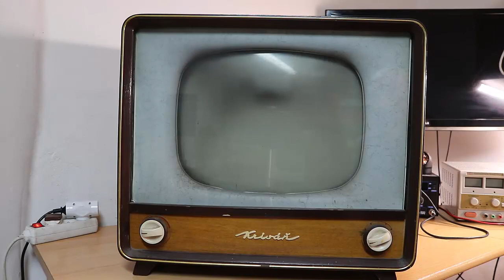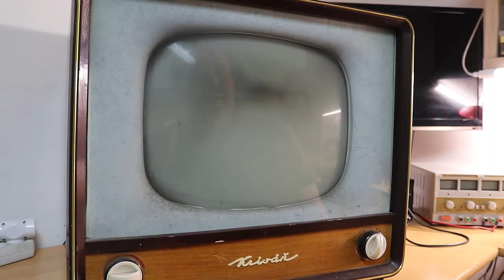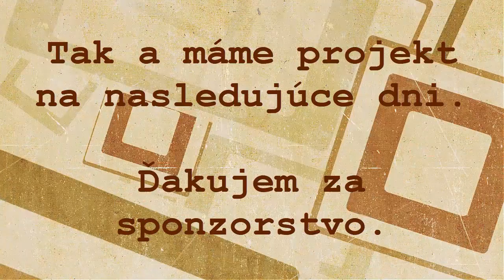Tesla KRIVÁŇ 1.časť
Začína nový projekt TESLA KRIVÁŇ.